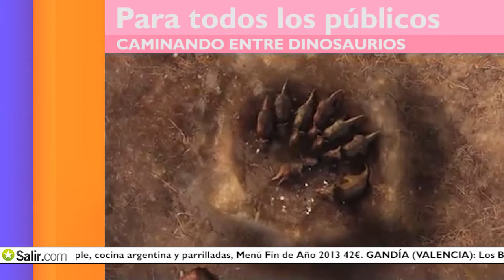Nymphomaniac, Merche, Circo de los horrores... - Planes con Kortvex en Mata Semana #7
Kortvex nos presenta el último matasemana del año... y no piensa 'currárselo demasiado'... Porque es perfectamente consciente de que estas fechas vamos a pasarlas... Borrachos.  Borrachos comiendo con nuestros compañeros de trabajo, comiendo y borrachos con nuestras familias, comiendo y borrachos comprando regalos, comiendo y borrachos con nuestros amigos, comiendo y borrachos viendo Cortilandia... Y quizás y sobretodo, durmiendo la mona. Aunque sabe que no tenemos intención de hacerle ningún caso, Kortvex está dispuesto a cumplir su función y nos hace las recomendaciones de todas las semanas... sin importarle que nos vayan a entrar por una oreja y a salir por otra.

Para niños, mayores, ancianos e incluso personas difuntas, se estrena 'Caminando entre dinosaurios', una película 3D sobre cómo un pequeño triceratops enclenque se convierte en un héroe. Sin embargo, si lleváis a los pequeños al cine, mantenedlos alejados de 'Nynphomaniac' La nueva película de Lars Von Trier narra la historia de una mujer de 50 años, Joe, que se define como adicta al sexo y que rememora todas las vivencias sexuales que ha tenido a lo largo de su vida. Como podéis imaginar, no es la película más navideña de la cartelera.

Si os apetece despedir el año con música, 'Fuel Fandango' dará un convierto en la Riviera para despedir el año. Merche dará también un concierto el 28 en el café teatro 'Casa Blanca' en Arganda del Rey. En Shocko Madrid, el viernes 27 celebrará Seguridad Social su 30 aniversario.

Si estáis cansados de las comidas familiares y os apetece un plan más tranquilo y menos navideño, siempre podéis optar por pasaros por 'El circo de los horrores', que estará en la Casa de Campo. No os asustéis porque no es más que un circo en el que los payasos dan miedo... Más de lo habitual pero menos que fofito. Pero si queréis un plan mucho más aterrador sólo tenéis que sentaros delante del televisor y sentaros a ver todo lo que le ha pasado al país en este 2013 en cualquiera de los resúmenes que hacen los canales. Si eso no os da miedo... Nada os lo dará.